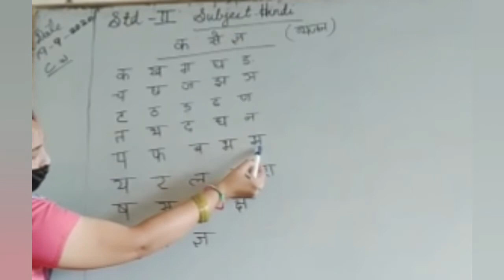स्वर- व्यंजन- बाराखडी | Unique education |home learning | hindi